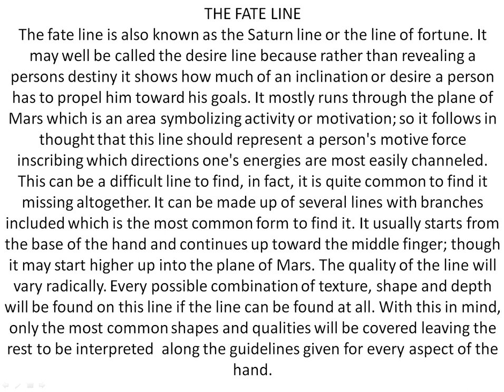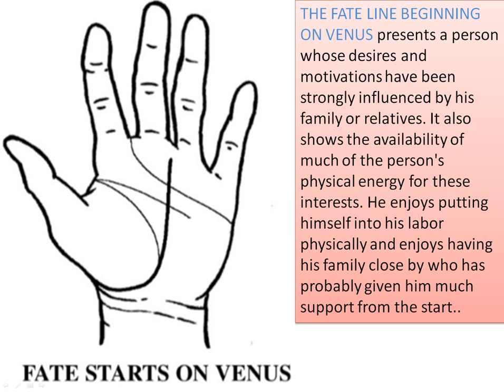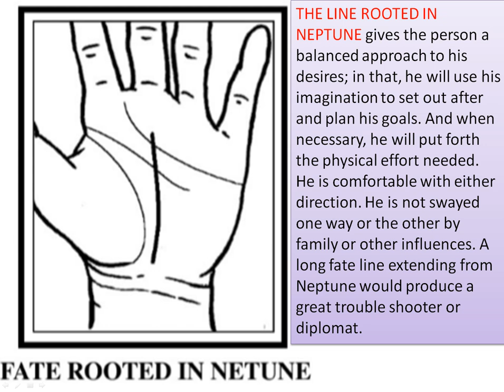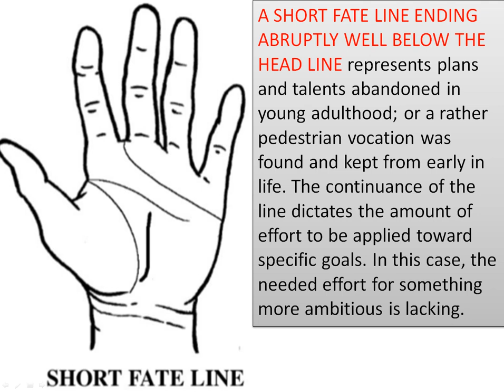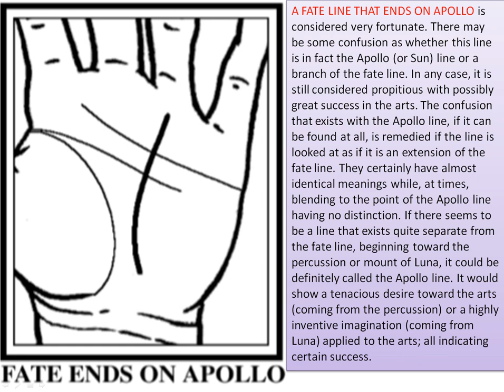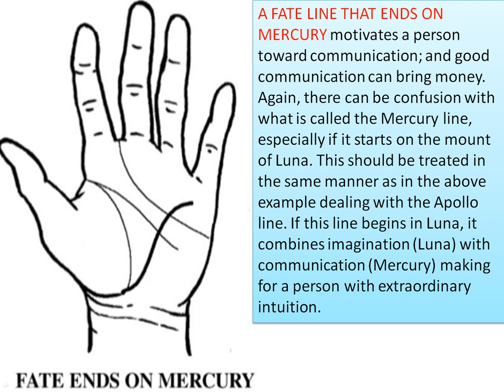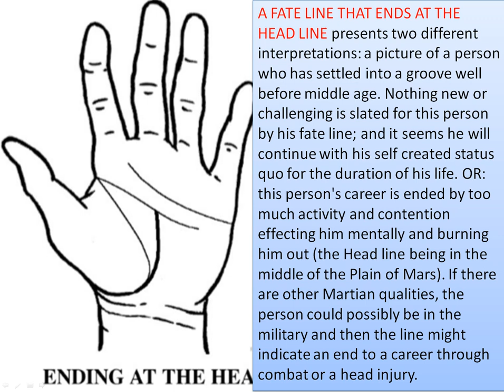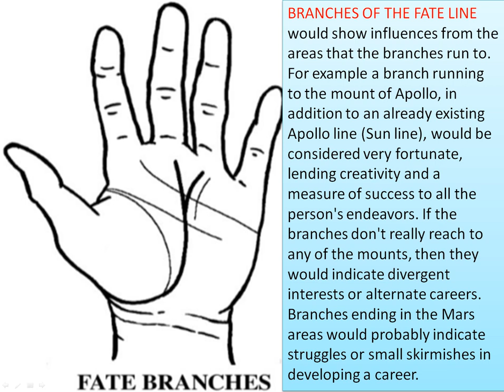THE FATE LINE